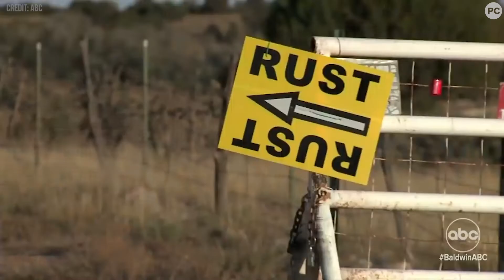Alec Baldwin ABC Interview About Rust Shooting Explained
Alec Baldwin denies responsibility for the gun firing during his biggest interview since the Rust on-set shooting that killed cinematographer Halyna Hutchins. The latest on PopCulture's Social Call with host Anna Rumer.

For more on this tragedy, head to PopCulture.com for the latest Rust movie updates, TV news, streaming updates and more.